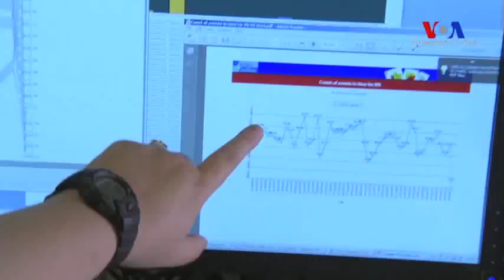'Amerika Türkiye Hakkında Kararsız'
Gallup araştırma şirketinin Türkiye’de yapmış olduğu bir araştırmaya göre Almanya Türkler arasında en çok olumlu görüş toplayan ülke. Anketi değerlendiren Doç. Dr. Ahmet Salih Bıçakçı, bu düşük oranda ABD’nin Türkiye’nin “güçlü müttefiklik” tanımında kararsızlık yaşamasına bağlıyor